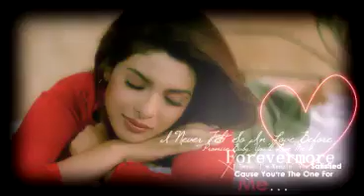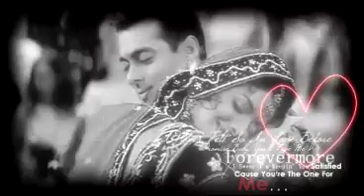Salman & Priyanka // Jaage Jaage (For DangerousDilara)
I Know The Quality Is Not God...
But I Hope You Like It Dilara ;)

First When i Heard This Song I Feel In Love With It ..